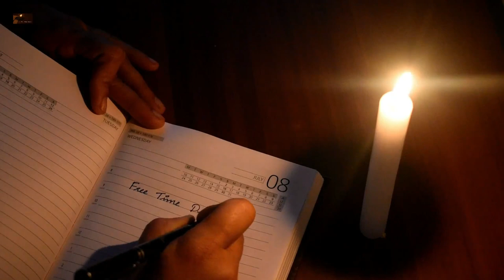DIY bottle art||Bottle art using custard apple seed||Bottle craft||Jute thread craft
Bottle art using sugar apple seeds/custard seeds
Bottle art using jute thread
Home decor
Bottle art using waste materials
Bottle art using seeds
jute thread craft